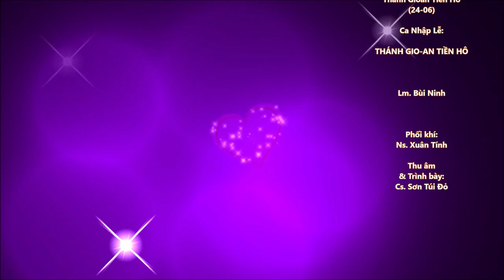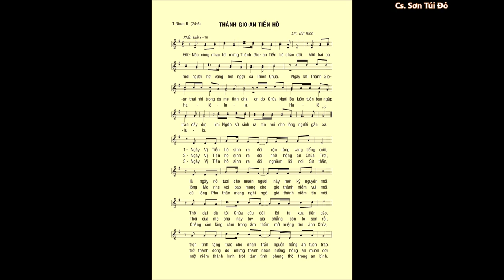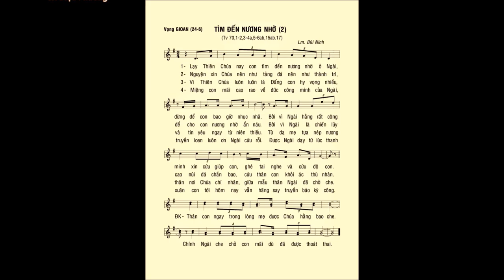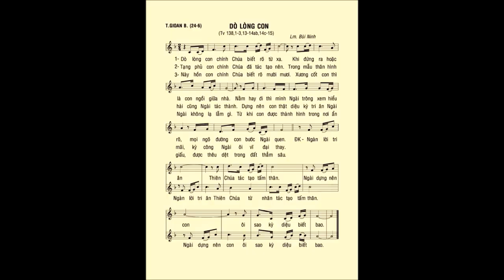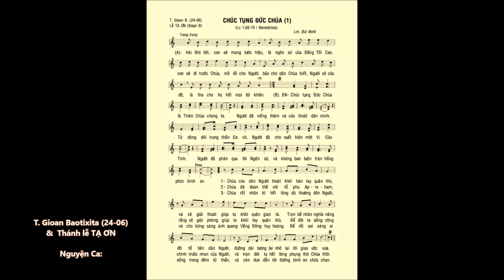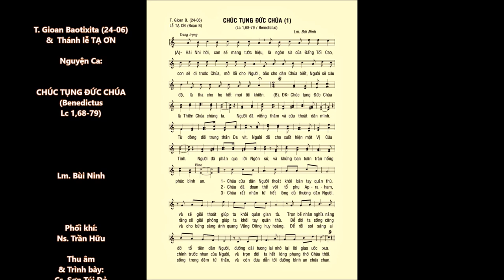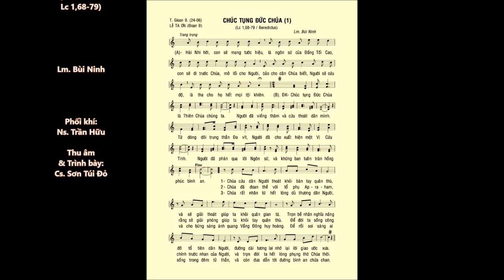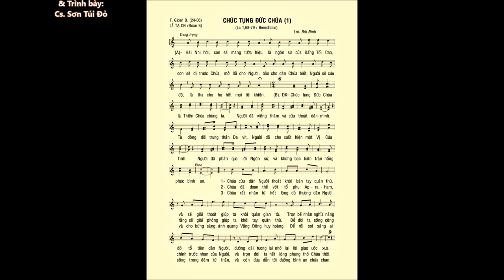Sinh Nhật T. GIOAN Tiền Hô (24-06) – Ca Nhập Lễ – ĐÁP CA – Ca Hiệp Lễ – Lm. Bùi Ninh